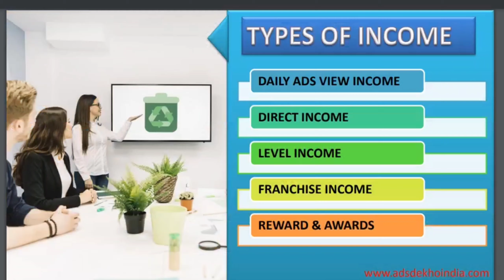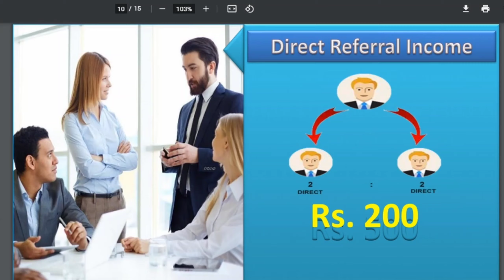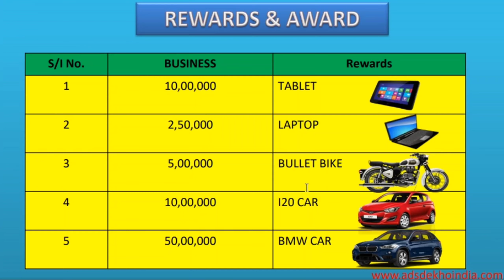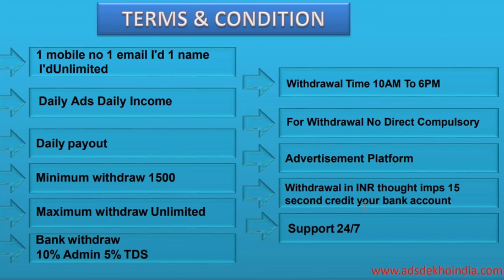Earnings website Add View India Review || add view india real or scam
Dear all subscriber aap sabhi ke request pe ek aur plan Ka review real ya scam, kya add view india website income Karne ke liye Sahi hai kya ham is website se income Kar sakte hain full information.

CAMERA Canon 200D Mark 2
CAMERA TRIPOD
MIC 🎤 BOYA BY M1
TRIPOD FOR MOBILE Good Quality
My Mobile ;